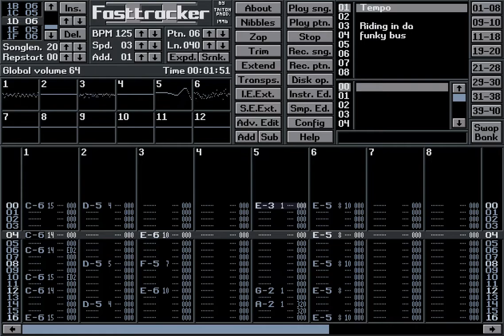Tempo - Riding In Da Funky Bus [FastTracker II Music]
Funky music for the International Day to End Impunity for Crimes against Journalists (November 2nd), made with FastTracker II and is part of the Tero Risti - FastTracker Works 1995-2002 series.

Unfinished track.

Internal and sample texts:
rockthefunkybeats.pe
Pefunk~1.wav